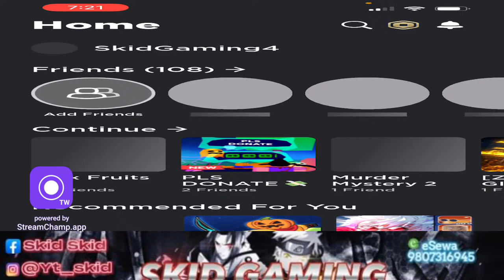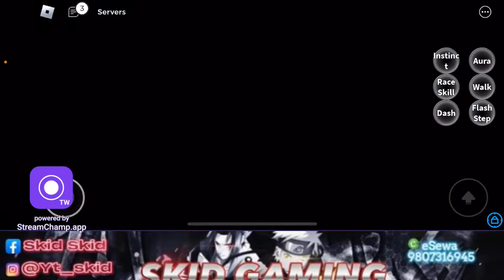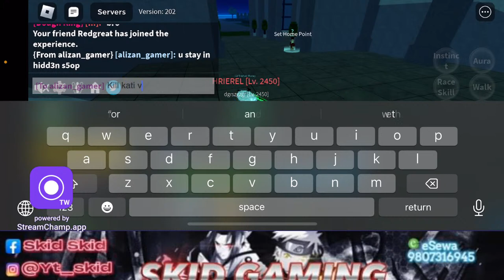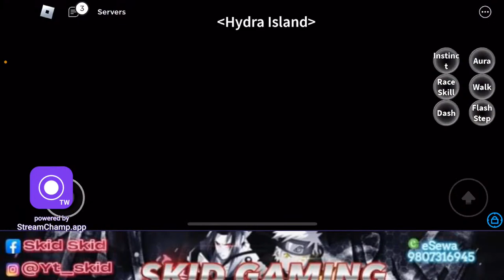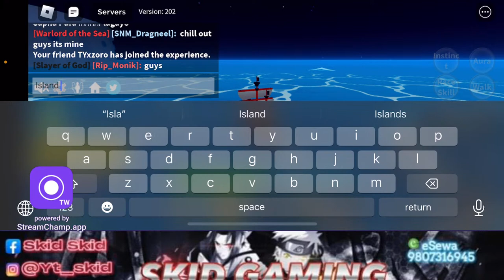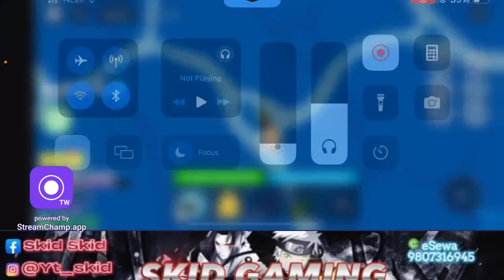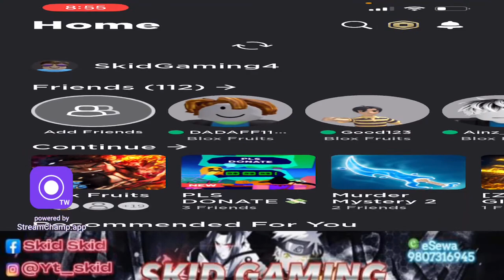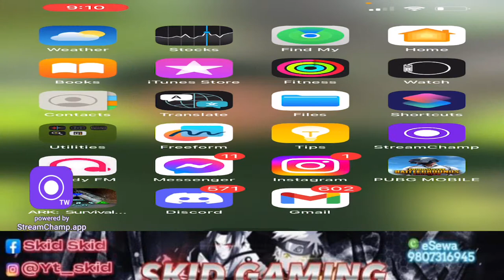Dough king! say hello to your D DAY-16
DEVICE - IPHONE13
FROM - NEPAL
ark mobile